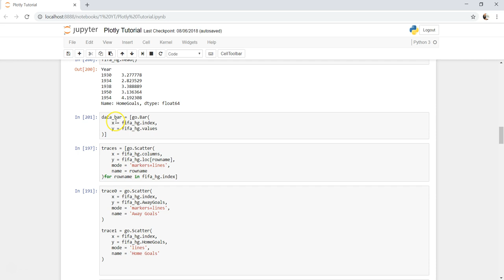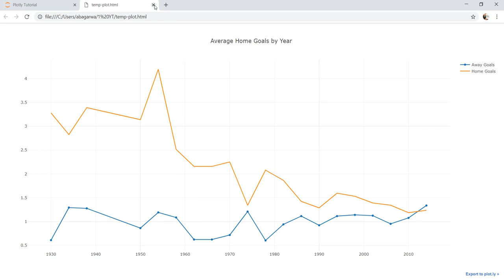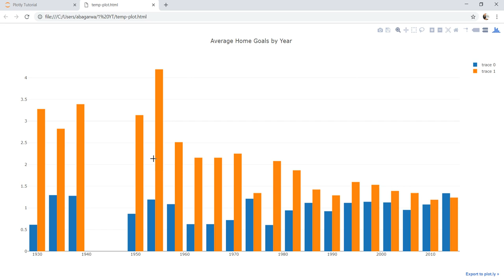Plotly Data Visualization in Python | Part 11 | Creating a group bar chart in Plotly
In this plotly data visualization in python video, I have talked about how you can create group bar chart.